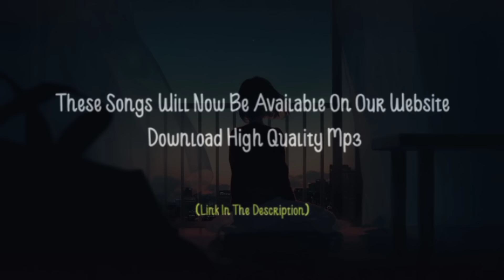Jo Bhi Jitne Pal Jiyu [ Slowed x Reverb ] | Pritam, KK | Dil Ibaadat Song | Total Lofi Song Channel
🎧🎧__Use Earphon's For Better Sound Quality__😇😇

🔹Join My Telegram Account And Download ⬇️ Easily
@Total Lofi Song Channel   👇👇

*Keep Loving*❤️
*Keep Sharing*🤗
*Peace*☮

Album/Movie                                          Dil Ibaadat - Tum Mile  Songs

Artists                                                      Pritam, KK  &  Emraan Hashmi

Music Lebel                                            @sonymusicindiaVEVO